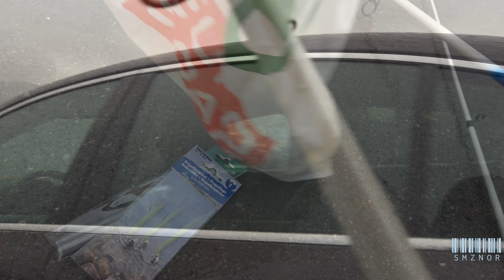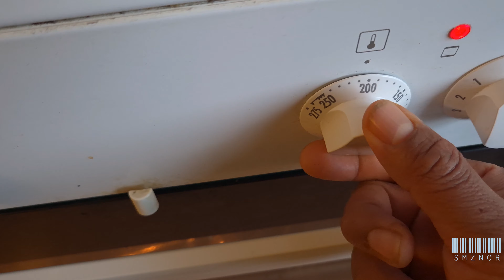Solo fishing trip l in the rain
My solo fishing trip l in the rain

It was very nice to fish in the rain. I got some mackerel. after that took home. grilled mackerel so I eat dinner. It was very good
Thank you very much for looking at my blog. See you next blog.